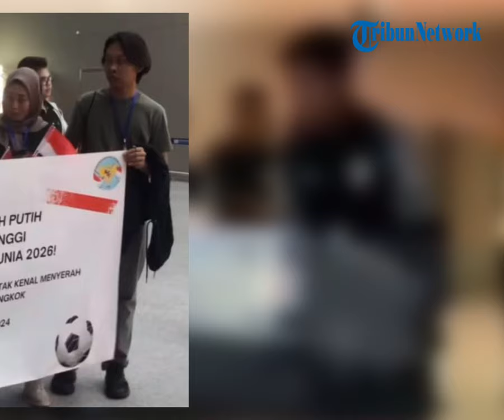Pelajar Indonesia di Qingdao Sambut Meriah Kedatangan Timnas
Timnas Indonesia tiba di China jelang matchday empat Kualifikasi Piala Dunia 2026 Zona Asia. Mereka disambut oleh WNI terutama PPI Shandong setibanya di Qingdao, Jumat (11/10/2024) sore WIB.
Timnas Indonesia tiba sekira pukul 17.30 WIB di Qingdao Jiaodong International Airport. Hal itu diketahui dari video yang diunggah oleh akun Instagram resmi Perhimpunan Pelajar Indonesia (PPI) Shandong, @ppitshandong, pada Jumat (11/10/2024).

Video: ig @undercover.id
VPO: yuven